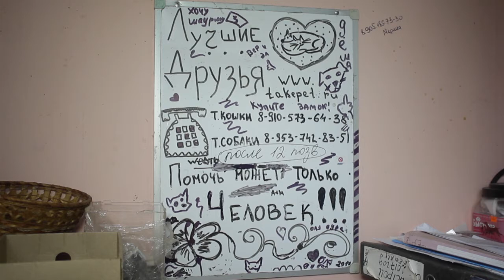Приют для животных